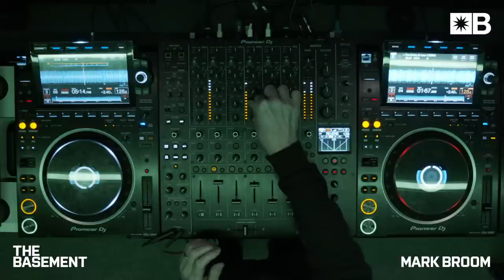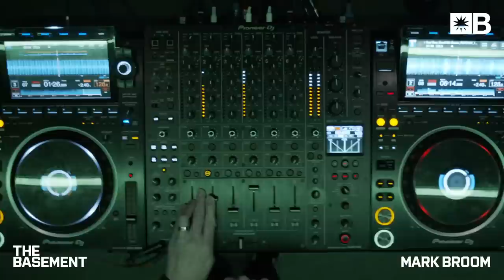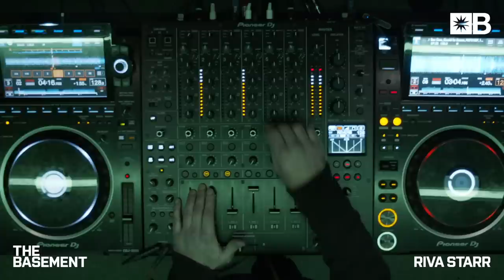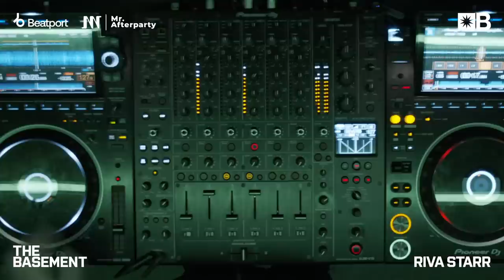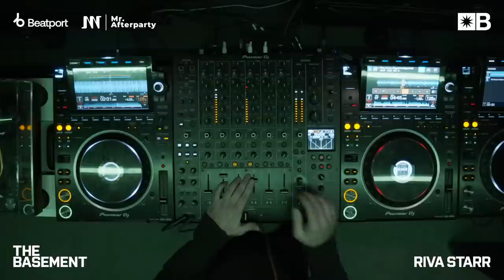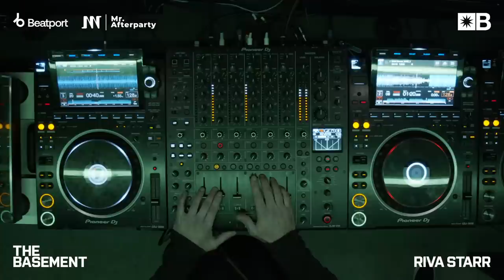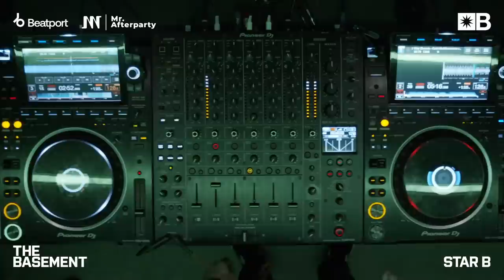Star B (Riva Starr & Mark Broom) - Disco House Live DJ Set in The Basement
Riva Starr and Mark Broom join us in The Basement at Defected HQ for a special 2-hour live stream to support the release of their new single as Star B.

The new Star B record is available exclusively via Beatport now